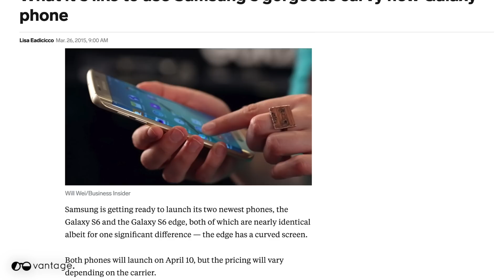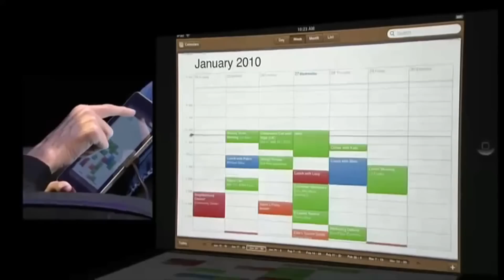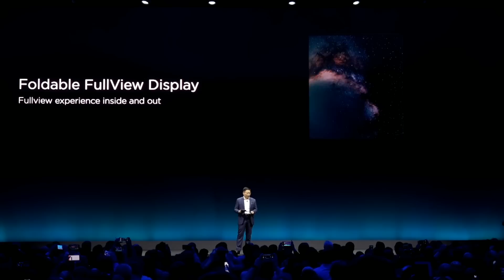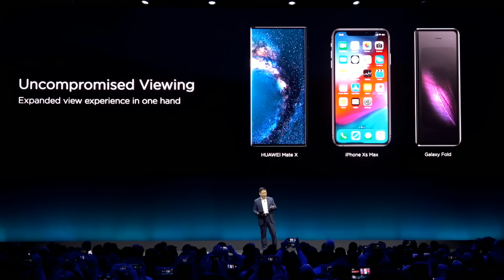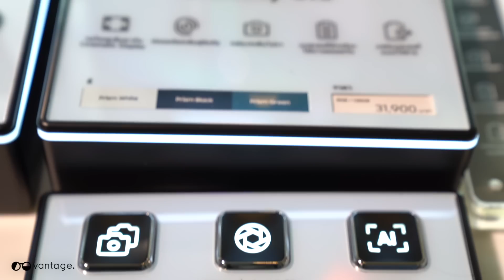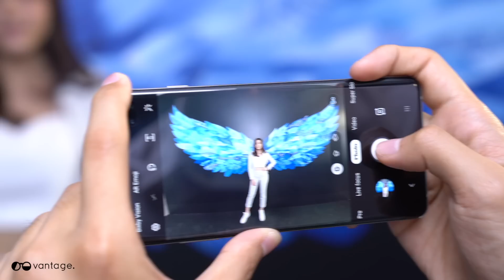อนาคต มือถือ หน้าตาจะเป็นยังไง?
เราเริ่มเห็นรูปทรงแปลกๆ ของสมาร์ทโฟนทยอยเปิดตัวกันออกมาไล่ตั้งแต่ในงาน CES เมื่อต้นปี และล่าสุดในช่วงงาน MWC ในช่วงปลายกุมภาพันธ์ที่ผ่านมา แล้วในอนาคตคุณอยากให้รูปทรงมือถือเป็นแบบใด?